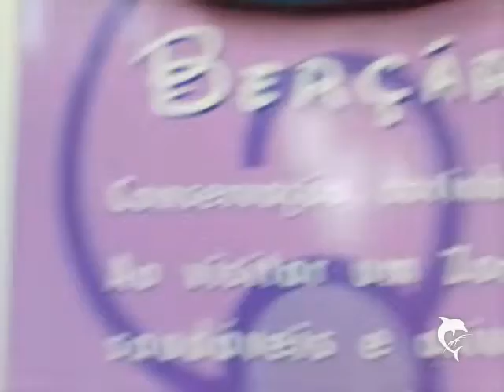OBRAS RIO DE JANEIRO